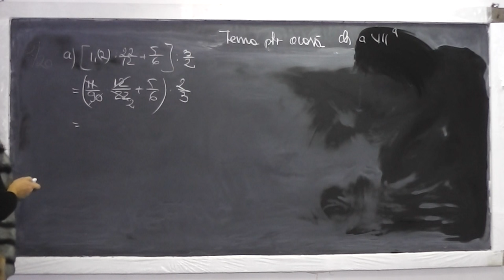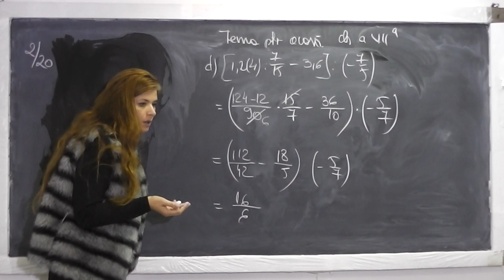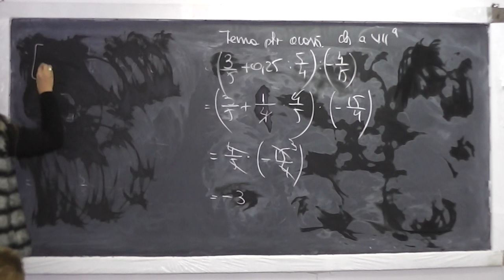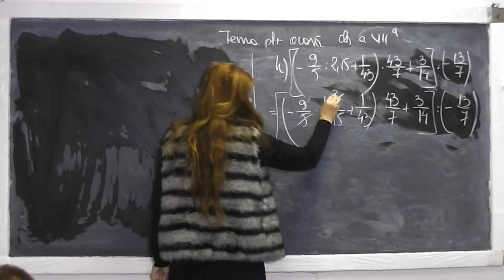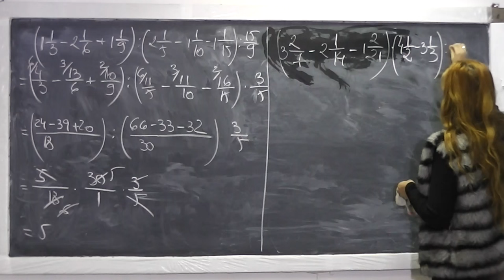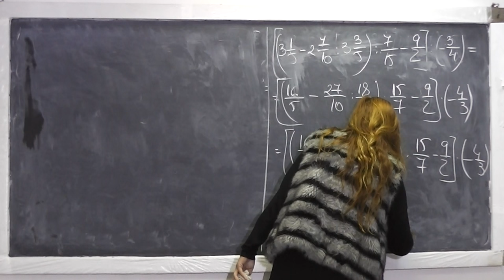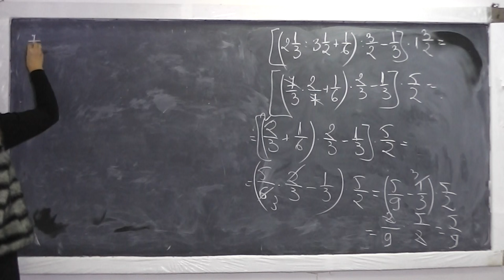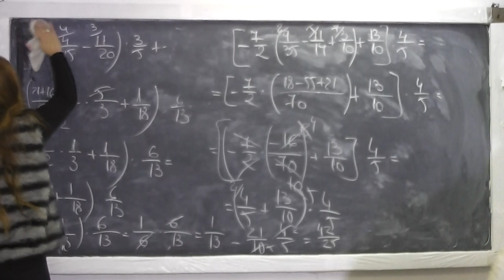Lectia 624 - Exercitii cu ordinea efectuarii operatiilor si a parantezelor in Q - Tema la Clasa 7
Aceste lectii sunt sustinute de voi si daca va sunt utile, as aprecia un Like si Share - In aceasta lectie de matematica pe care o puteti vedea in direct si pe rezolvam tema pentru acasa la clasa a VII-a constand in exercitii cu ordinea efectuarii operatiilor si parantezelor in Q (multimea numerelor rationale). Daca lectia va este utila, as aprecia un Share si Like - VIDEO MATEMATICA cu Proful Online sau cautati pe Google: profu online Ioan Ursu